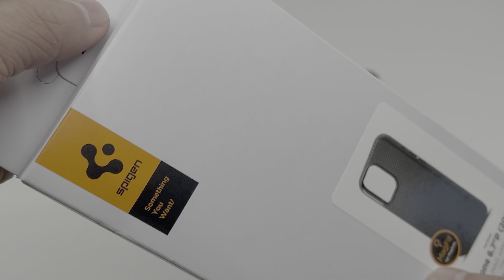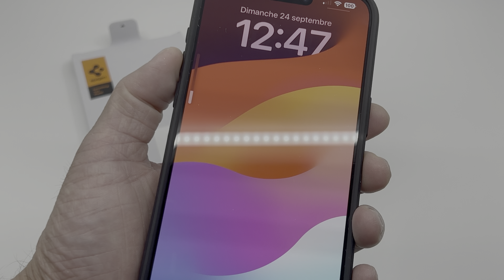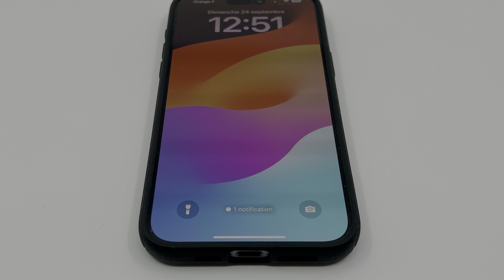Installing Spigen Mag Armor MagFit Case (Matte Black) onto iPhone 15 Pro Max 6.7" 📱